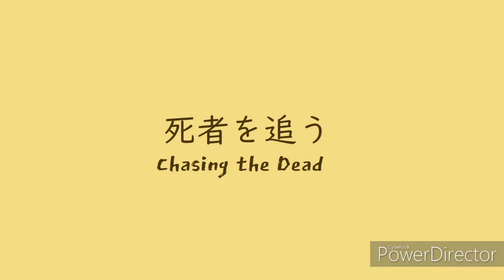オリジナル ファミコン音源 死者を追う Chasing the Dead -Original-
ロックマン風のファミコン音源の曲です。